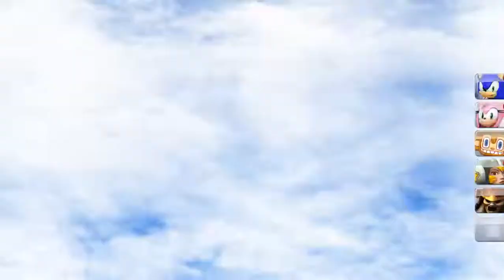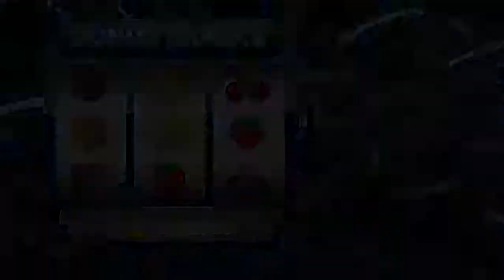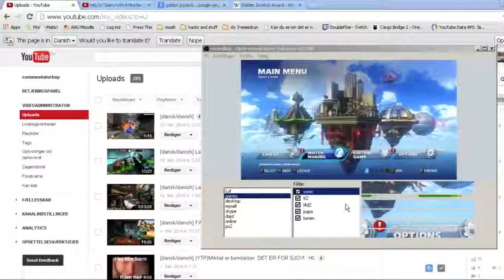[dansk/danish] Sonic in all-star racing transformed: Twilight sparkle hacker, mega gliches!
Husk at tjekke ind på mine andre links:
Songs that will be used in these videoes:
Diamond Sky feat. Laura Brehm (Kasger Remix):

UENDELIG SHOUTOUTS!!!